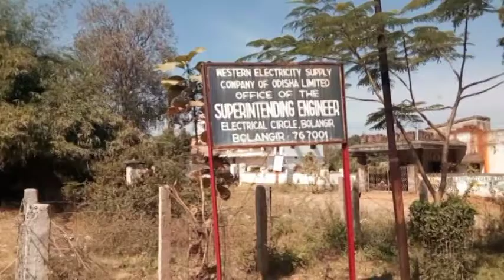Bolangir Action committee stages dharna before SE office against power frequent cuts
Members of Bolangir Action committee stages dharna before SE office against power frequent disruption in power supply in the town due to maintenance